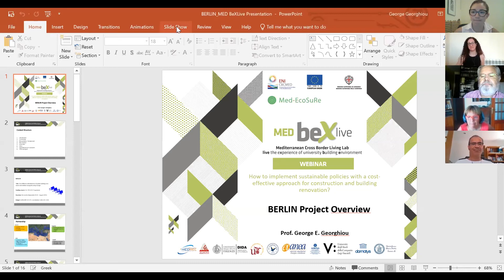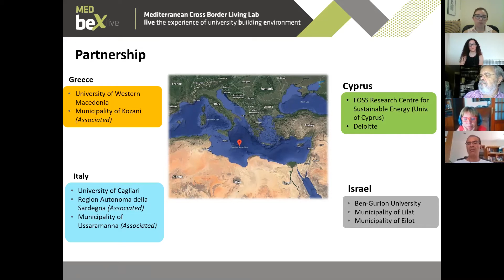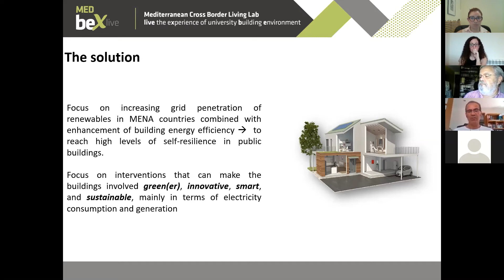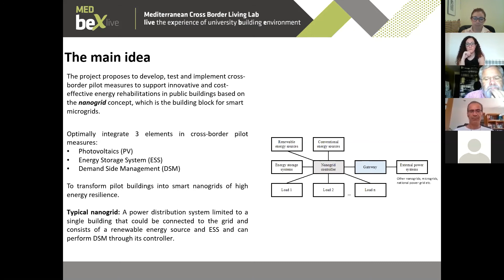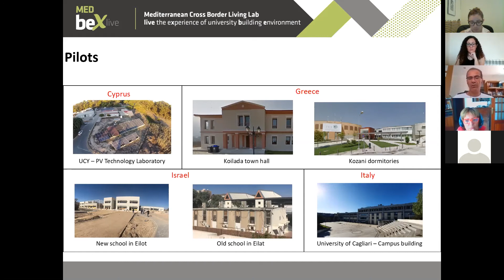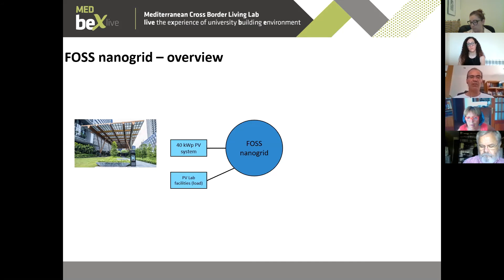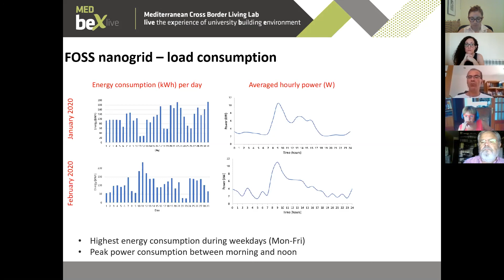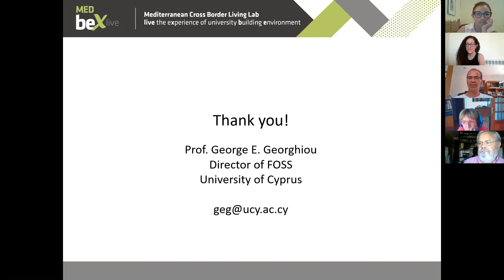Webinar MedEcosure 28.07.2020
Presentation of BERLIN project by the Coordinator of the project, Professor George E. Georghiou, who shared our experiences, milestones and goals during the webinar organized by Med-EcoSuRe, a project funded by the EuropeanUnion, under the ENI CBC Med Programme on “How can cost-effective energy efficiency and high–tech renewals take place in isolated zones/towns?”